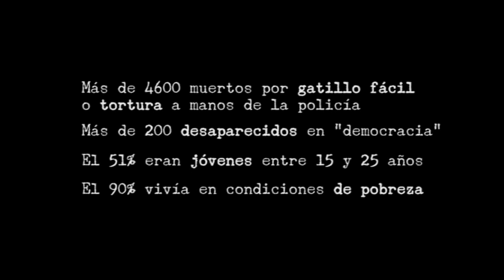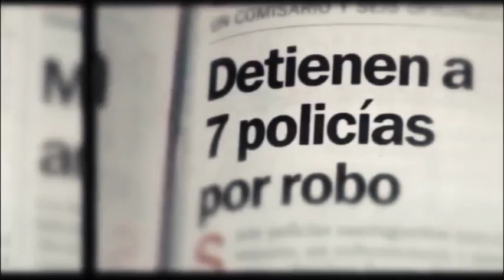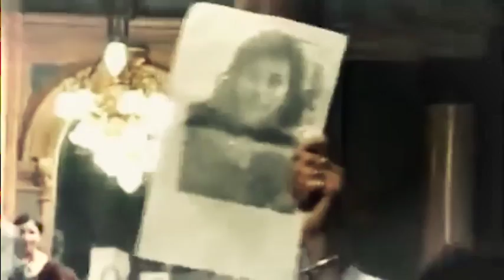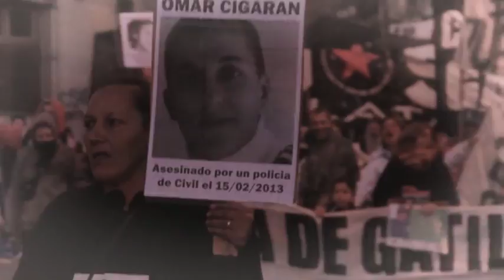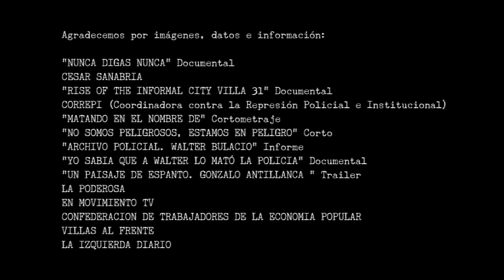LAS COSAS INVISIBLES - 22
Producción: Las cosas invisibles
Edición: Las cosas invisibles
Post producción de color: Paz Macaya
Cámara: Pablo Farías y Patu Leonardi

Imágenes y tomas de archivo:
-“NUNCA DIGAS NUNCA” Documental CESAR SANABRIA
-“RISE OF THE INFORMAL CITY VILLA 31” Documental
- CORREPI (Coordinadora contra la Represión Policial e Institucional)
- “MATANDO EN EL NOMBRE DE” Cortometraje
- “NO SOMOS PELIGROSOS, ESTAMOS EN PELIGRO” Corto
- “ARCHIVO POLICIAL. WALTER BULACIO” Informe
- “YO SABIA QUE A WALTER LO MATÓ LA POLICIA” Documental
- “UN PAISAJE DE ESPANTO. GONZALO ANTILLANCA “ Trailer
LA PODEROSA
- EN MOVIMIENTO TV
- CONFEDERACION DE TRABAJADORES DE LA ECONOMIA POPULAR
- VILLAS AL FRENTE
- LA IZQUIERDA DIARIO

Eran
Eran las banderas
Libres
De nuestras primaveras

Goma y cuero van
Buscando el resquicio más propicio a lastimar
Kilos de resentimiento que van a impactar
Carcomiendo el frágil tejido de tu piel

Contra la pared
Manos en la espalda no me vuelvas a mirar
Sangre propia y sangre ajena
y ahora vas a ver quién es Dios en este cuarto

22 años
Estudiante: del montón
Ocupación: cambiar el mundo
Estado civil: enamorada

Ojos que no ven
La inocencia que ya juega lejos del lugar
Cuando por detrás el brazo firme de la ley
Te recorre en nombre del orden y la paz

22 años
Estudiante: del montón
Estado civil: siento como mariposas en el estomago

Eran
Eran las banderas
Libres
De nuestras primaveras.